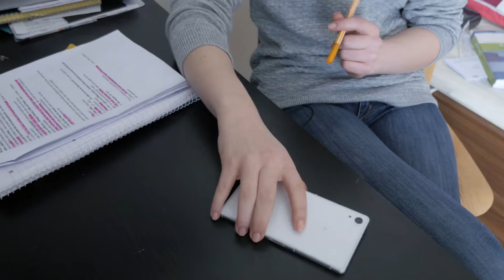Video 5: Wo ist mein Stundenplan - ohne Untertitel